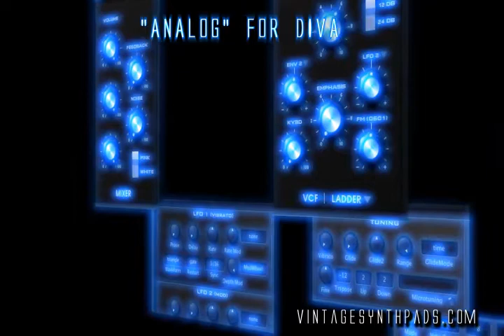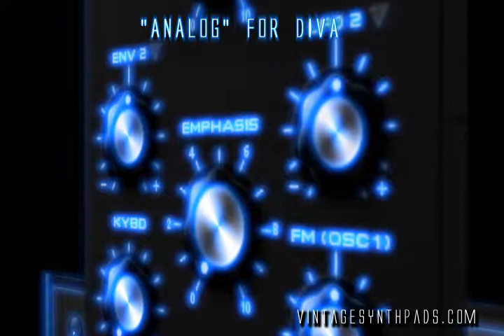U-he DIVA 80s Style - Best Synth Presets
All Preset Examples from "Analog" for  U-he Diva.
VintageSynthPads.com